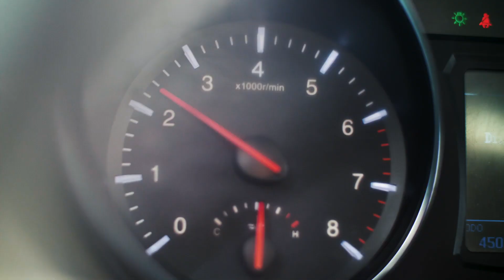BEST OF SOUTH AMERICA w/ OLYA SMESHLIVAYA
It was one of my dreams to snowboard on South America's snowy volcanos, explore the southernmost areas of the world and travel to some of the most amazing National Parks. This video shows my favorite moments within 60 seconds. :) Enjoy!

video by @PeteBura